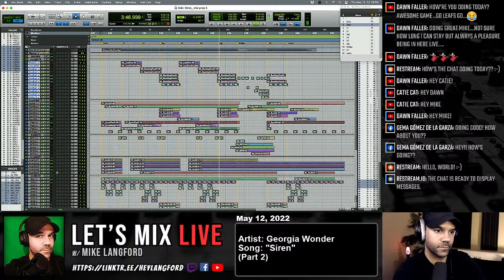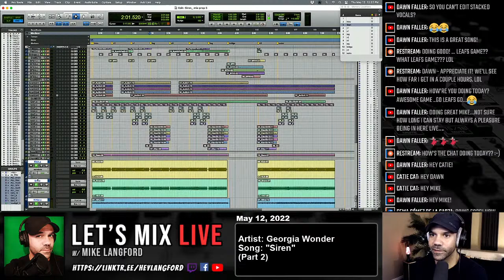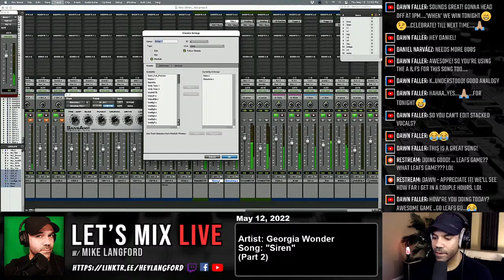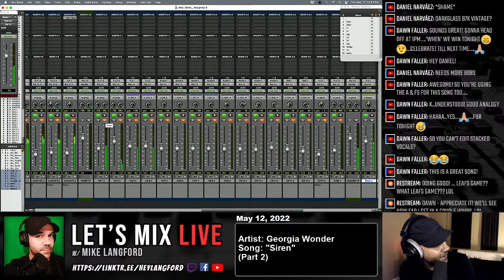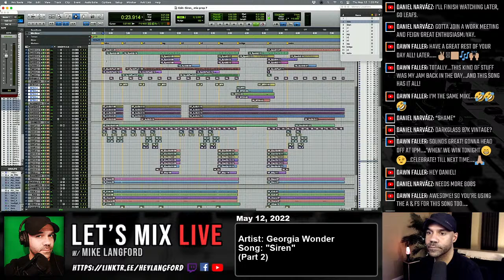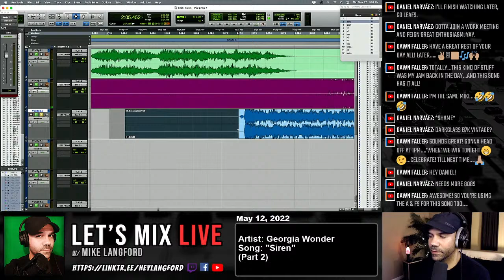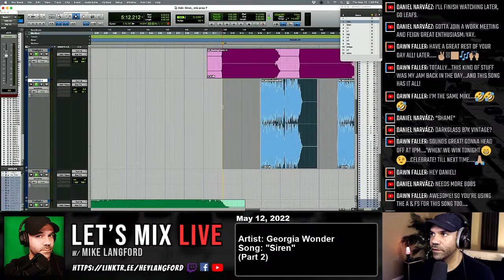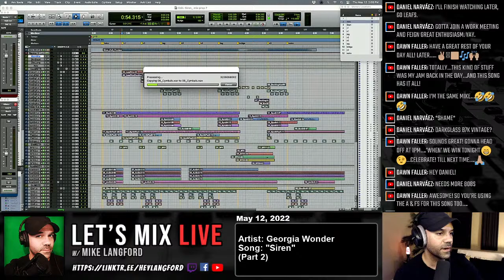Let's Mix LIVE || "Siren" by Georgia Wonder // 05.12.22 - Part 2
How do you mix a song from start to finish? There's 101 different ways to make a song sound great! I'm not here to show you what you should do, but what you could do. Listen and look through my ears and eyes... Let's Mix Live!

Livestream mix session using Pro Tools of the disco pop / rock song "Siren" by Georgia Wonder.

"Siren" by Georgia Wonder (Ep.9 - Part 2)
Let's Mix LIVE w/ Mike Langford !!! (05.12.22)

// All downloads from this site are provided free of charge for educational purposes only, and the material contained in them should not be used for any commercial purpose without the express permission of the copyright holders. For projects hosted on other sites, please refer to their separate conditions of use.

▶ ABOUT
// Hi! My name is Mike Langford! I'm a producer, recording engineer, and mixer from Toronto, ON (Canada). On this channel I'll be performing live stream demonstrations showing mix preparation, music editing, and mixing using Pro Tools.

▶ TECHNICAL:
// Webcam: Logitech C920 Webcam HD Pro / Elgato Facecam
// Mixer: Behringer X1204 USB
// Microphone: SM7b
// Headphones: Beyerdynamic DT990 Pro /Audio Technica ATH-M40x
// Capture Card: Elgato HD60S+
// DAW / Pro Tools CPU: 2020 Mac Mini, M1 8-core, 16GB RAM
// Streaming CPU: 2018 Mac Mini, 3.0GHz 6-core Intel Core i5, 32GB RAM